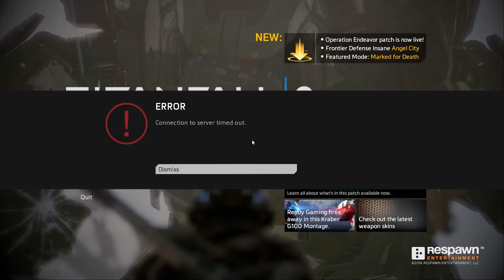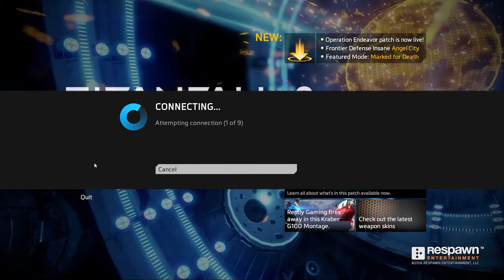[Titanfall 2] October 2023 Part III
VODs are background noise to be left on your second monitor as you go about your day.